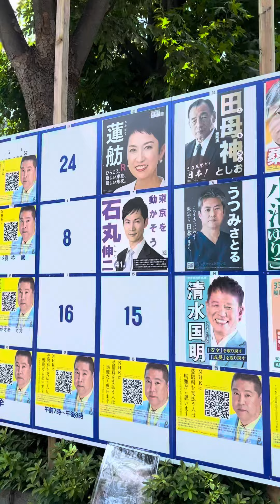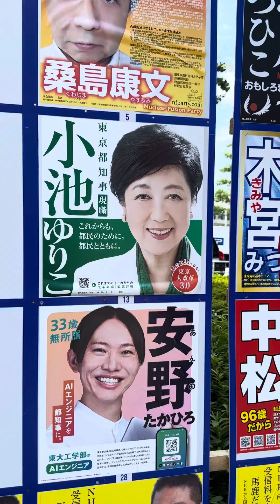東京都知事選挙ポスター掲示板渋谷区11ー7